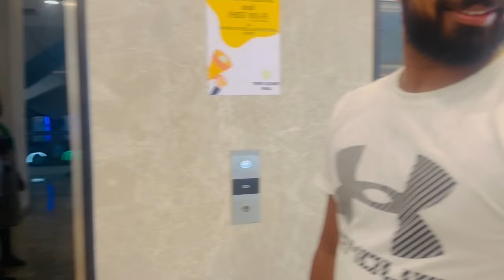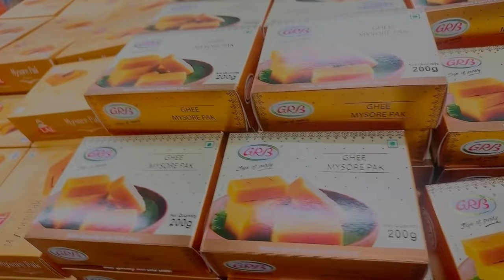A Happy Day With Family ❤️ | ಫ್ಯಾಮಿಲಿ ಜೊತೆ ಸುತ್ತಾಟ | D Mart Shoping 🛒 | kannada Vlog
Rashmi Rakshith poojary
All the content on this channel was created by me unless otherwise stated. Please do not use any photo Or content without permission.